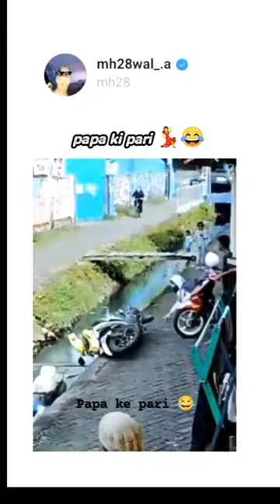Funny choosing Whohas how much broccoli?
Funny choosing Who
has how much broccoli?